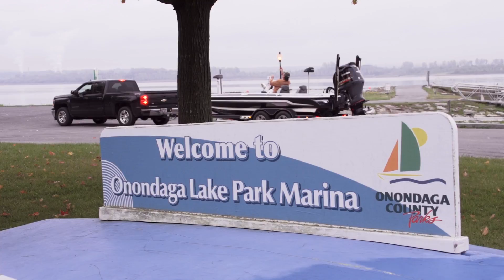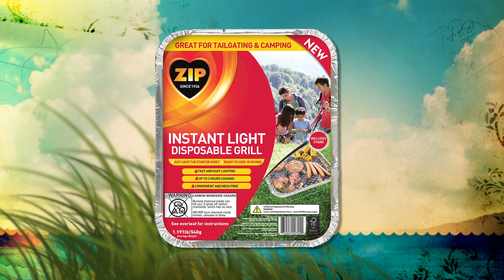Lunkerville: El Presidente - Part 1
Mike "El Presidente" Cusano takes Mike D bass fishing on Lake Onondaga, New York. Part One.